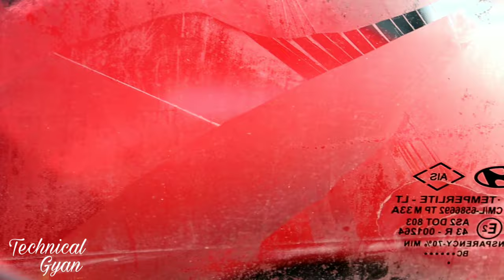How To Remove Car Window Tint / Sun Film And Glue DIY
Remove car window tint and its glue diy

Car Dry Clean at Home
Car Interior Cleaning At Home